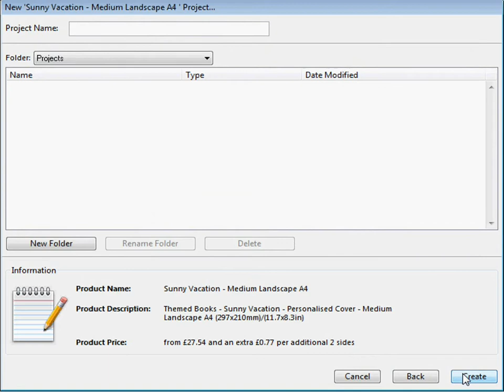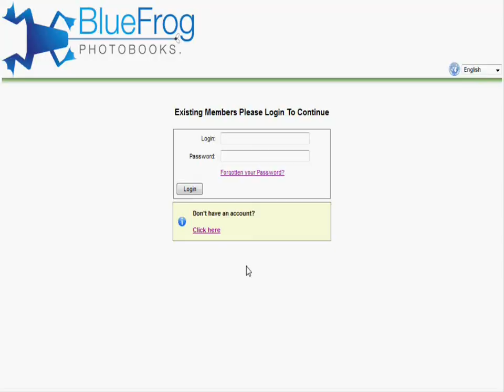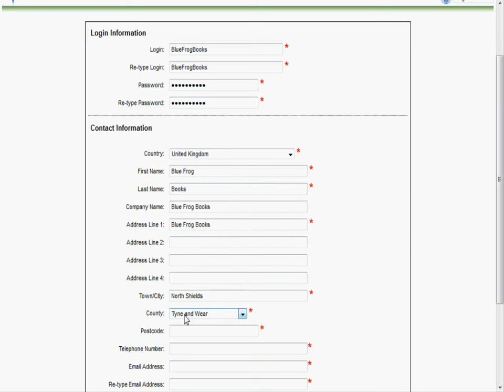How to Make a Blue Frog Photo Book in 3 Minutes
This video shows you how easy it is to make a Blue Frog Photo Book from scratch. The process we are showing only takes 3 minutes from starting up the software to registering with Blue Frog Books.